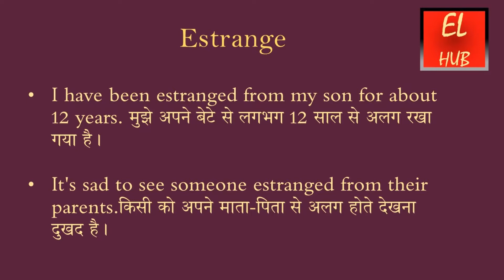Estrange meaning in Hindi / Estranged meaning in Hindi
Estrange का हिंदी में मतलब.
Estrange Meaning in Hindi with examples